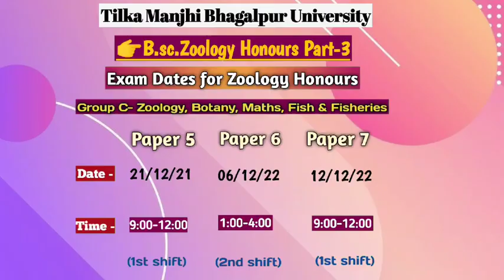suggestions for B.sc part-3|T.M.B.U| Exam routine of part-3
🎯Boost your preparations of B.sc.Zoology Honours with Exam Special Batch!

🔺This Batch is available for B.sc.Part-1 & B.sc. Part-2.

🔺Join our Special Batch for B.sc. Part-3rd.

🎯 Get eXtra benefits:-

✅ Subsidiary subjects preparations (Chemistry + Botany ) absolutely free!
✅ MCQ Preparations
✅ Practical Guidance
✅ Answer Writing Skills.
✅ Accurate suggestions

EDITED_BY_ANKUR